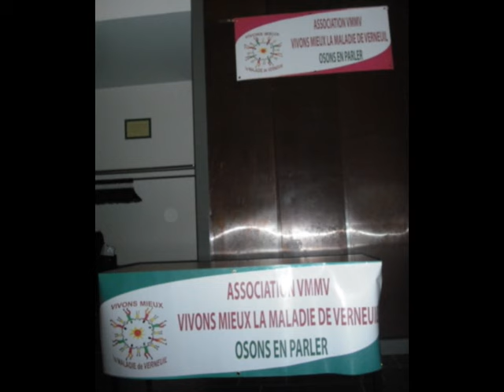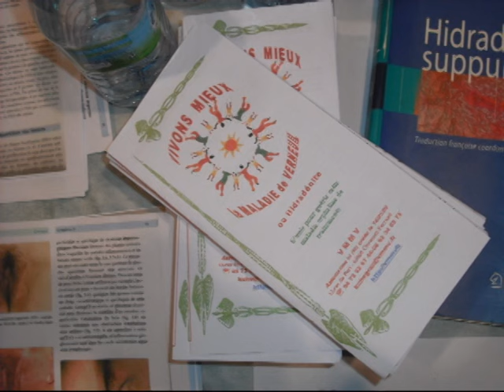2010conggynevmmvavril.avi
Association VMMV au congrès de  gynécologie le  9 et 10 avril 2010.
Grace à l'invitation du Professeur de  gynécologie, nous avons communiqué autour de  la maladie de Verneuil.
Merci aux bénévoles .